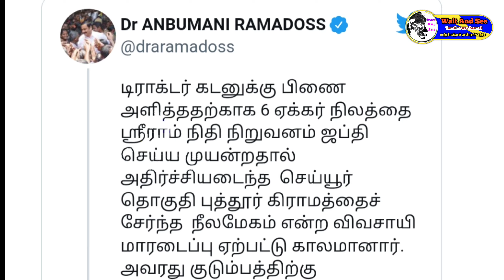திமுக பிரமுகருக்காக முதல் ஆளாய் களத்தில் இறங்கிய அன்புமணி ராமதாஸ் || sri ram finance | neelamagam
Any video or images in this video has been used only to covey messages to the viewers. I don't intend to infringe the copyright of anyone. still,if any of you feel that Ihave used your image or video without your consent, kindly email me at to inform me about the same.